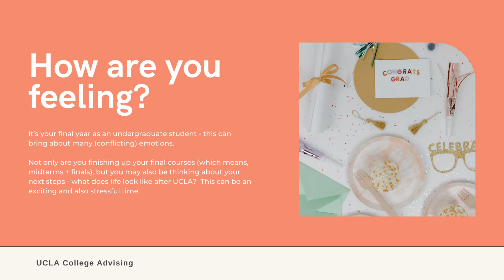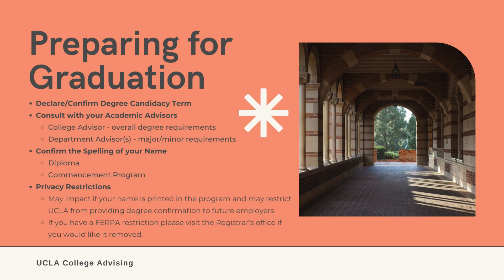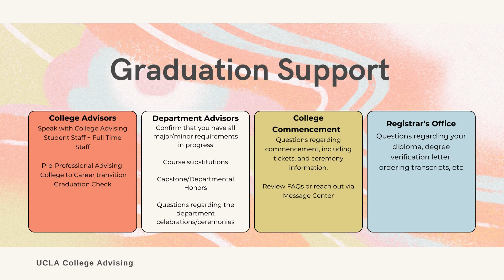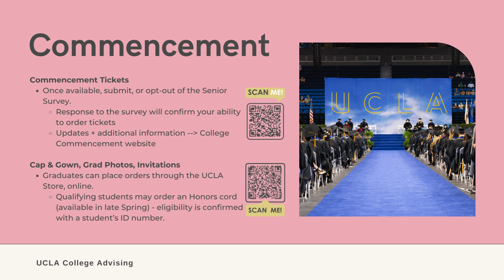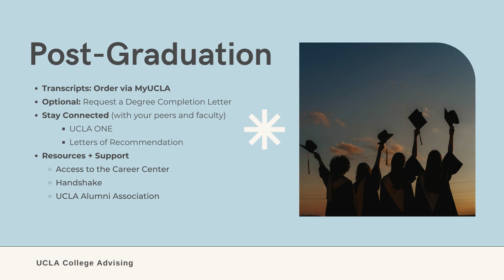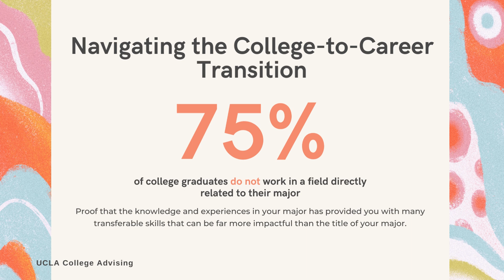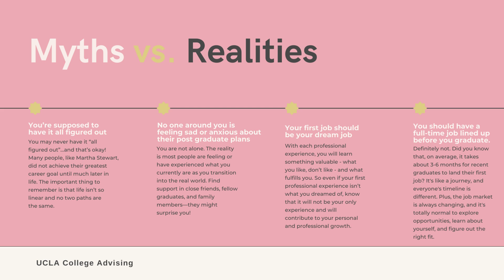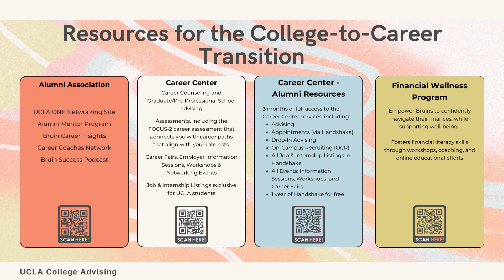Graduation + Beyond Workshop Recording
An informational presentation intended for UCLA undergraduate rising seniors that discusses graduation and commencement.